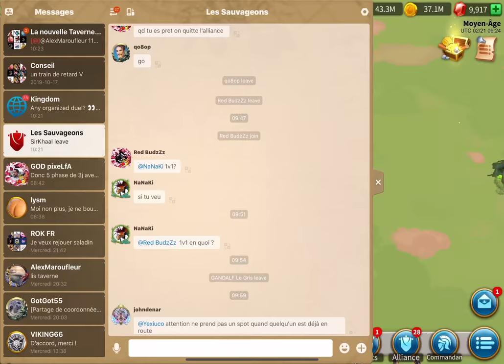TIPS ET CHRONIQUES DU KVK48 ! RISE OF KINGDOMS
Aujourd'hui on visite le KvK 48 ! Et... certains souffrent ;)